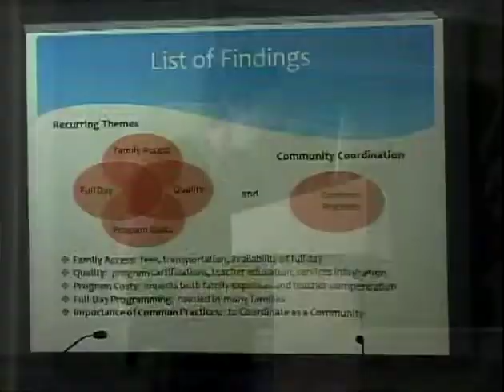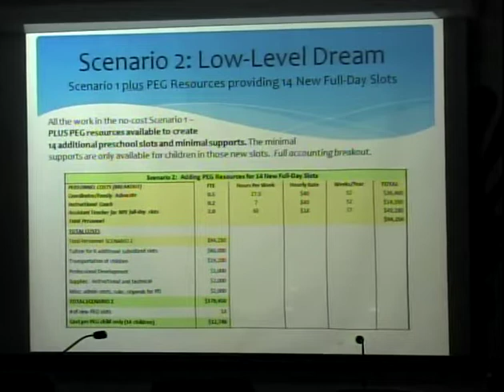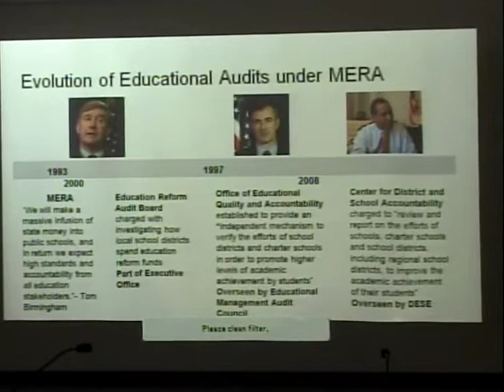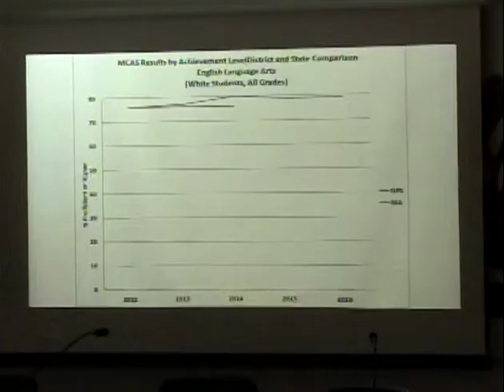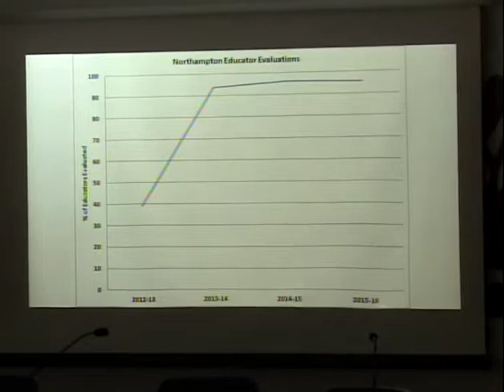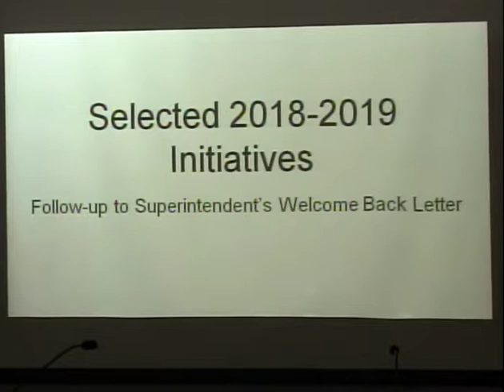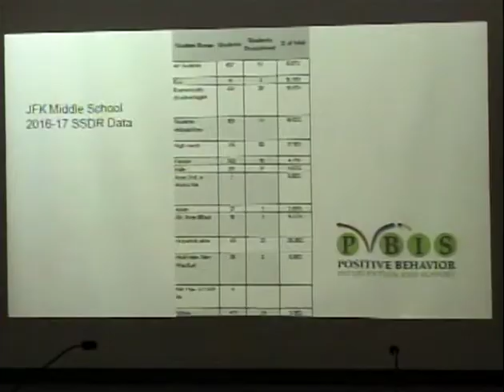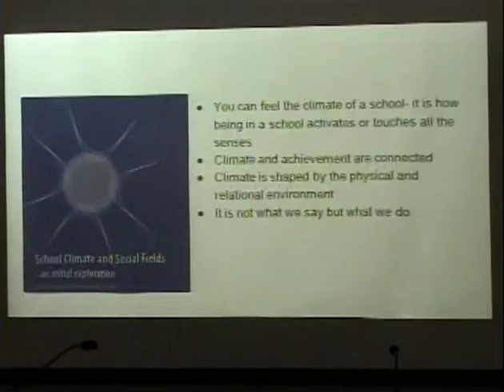Northampton School Committee 8/9/18